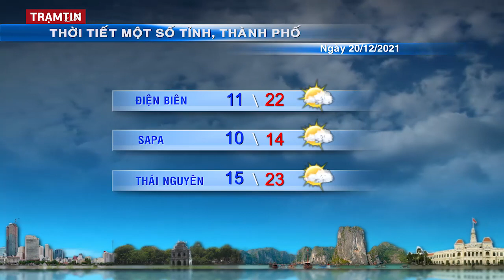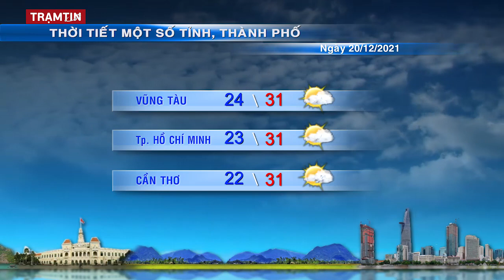Dự báo thời tiết hôm nay, ngày mai 21 tháng 12 năm 2021 | Tin Bão Mới Nhất | Cơn Bão Rai Số 9